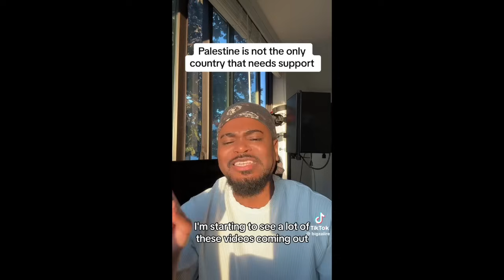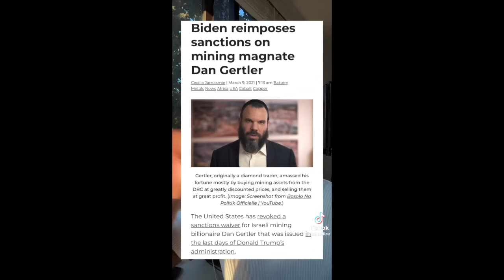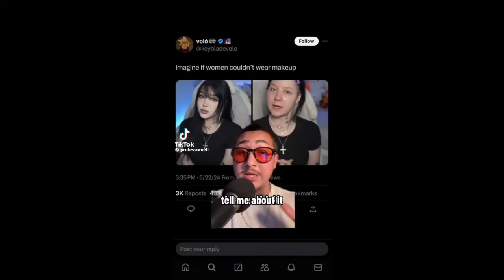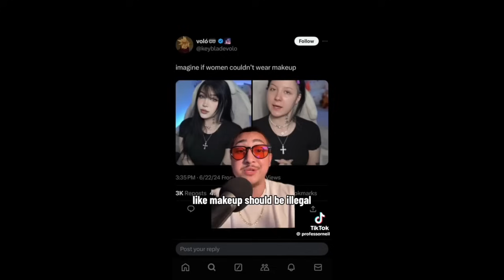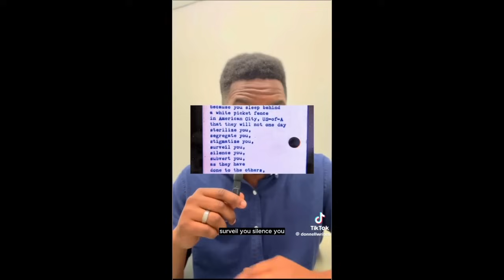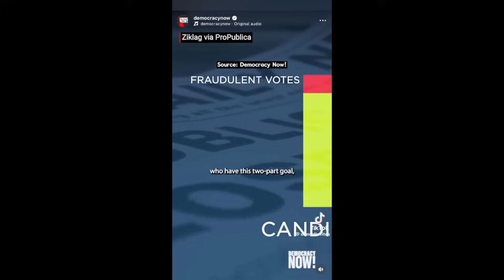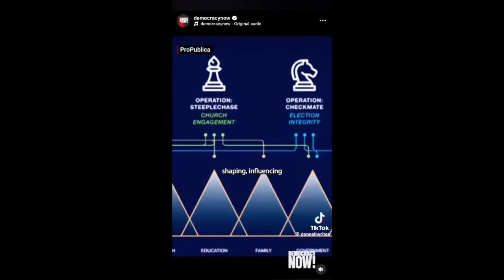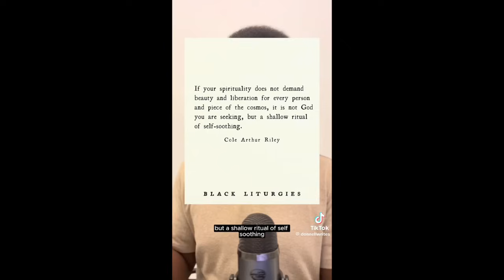leftist tiktoks for those without the app